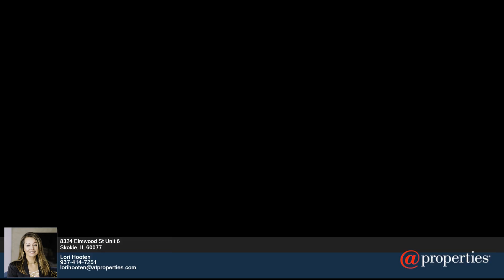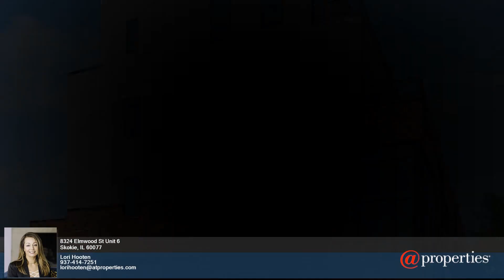Homes for Sale - 8324 Elmwood St - Lori Hooten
0.00 beds
 0.00 baths